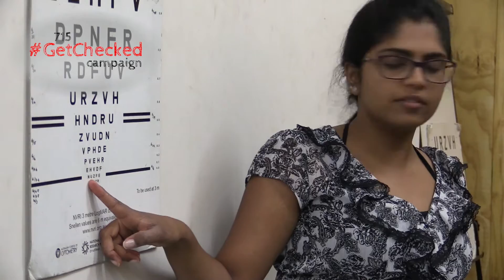10 Years of Children's Health Checks at Lake Tyers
Lake Tyers Health and Children Services have been doing health checks for over 10 years. We caught up with Suzie Squires for a Yarn.